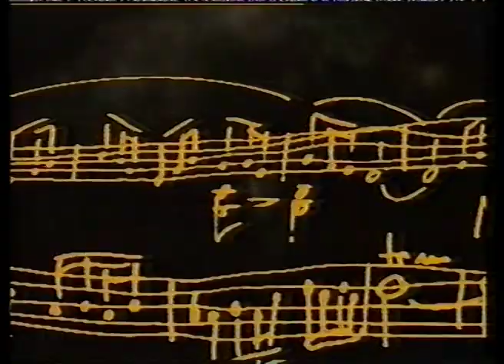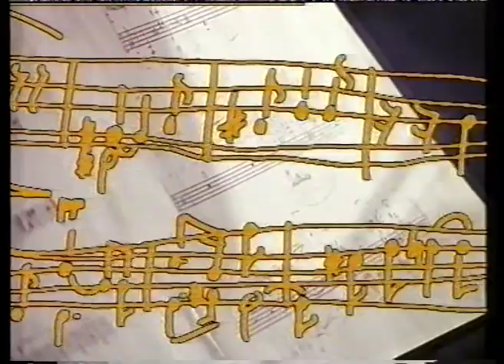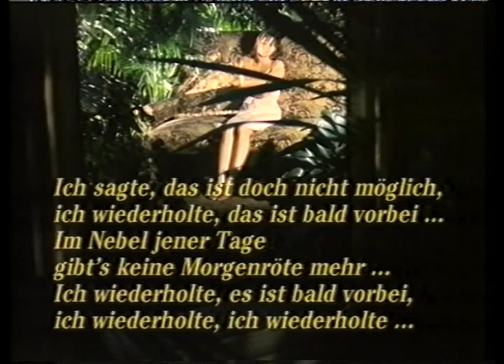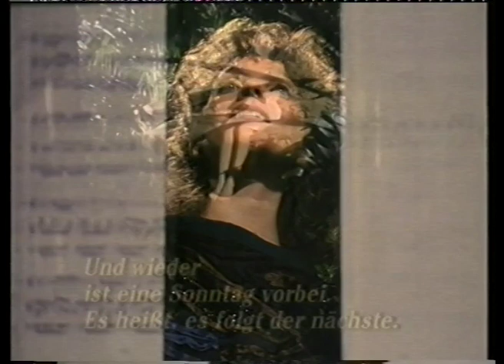KZ-004: Dokumentumfilm Kurtág Györgyről a német televízióban, Zenebutik tudósítás, etc.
⚠️ Időbélyegek/Timestamps:

• 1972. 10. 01 Kocsis Zoltán zongorázik a Magyar Állami Operaház Székely Bertalan termében
o Bartók: Hat tánc bolgár ritmusban
• 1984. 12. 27 – A Zenebutik rövid tudósítása a Budapesti Fesztiválzenekar karácsonyi koncertjéről 9:42
o Johann Strauss: Auf der Jagd Op. 373
• 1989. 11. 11. Kocsis Zoltán, Harmüt Lück és Peter Wapnewsky beszélget a Baden-Badeni televízióban Kurtág György művészetéről és a „Die Botschaften des verstorbenen Fráülein Trüssowa” című művéről. (német ill. angol nyelven) 12:32